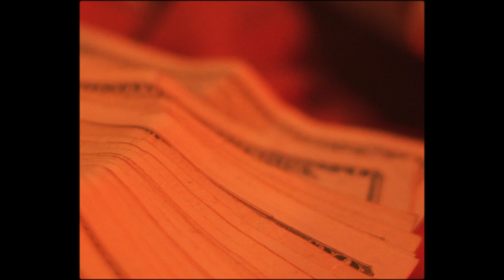HBK Da Heartbreaka - Attention (Directed By Jet Phynx Films)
»Artist : HBK Da Heartbreaka
»Song : Attention
»Directed by : Jet Phynx Films

Equipment Used in This Video:
Sony a7sii (Camera)
Sony 10-18mm (lens)
Sony 50mm (lens)
DJI Ronin-M 3-Axis Gimbal (Stabilizer )
Atomos Ninja Flame 7" (Monitor)